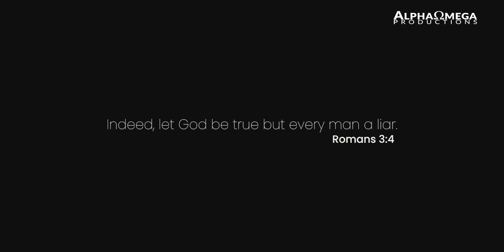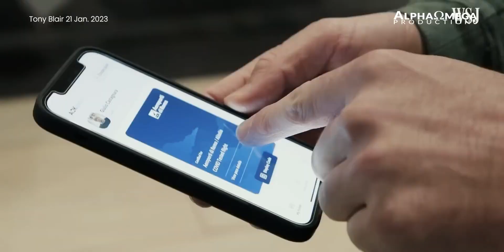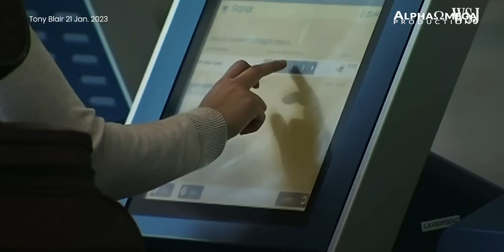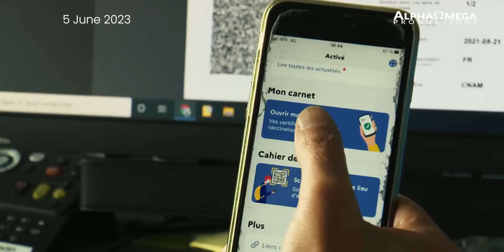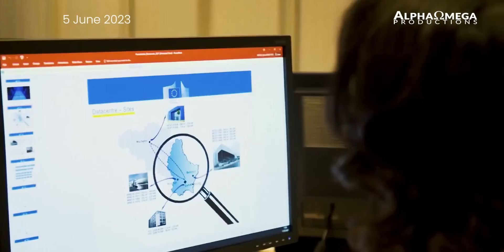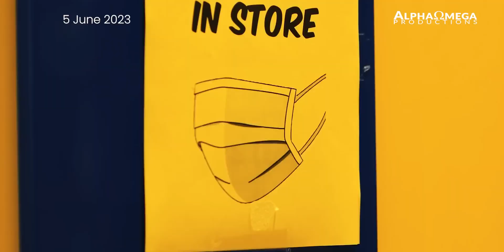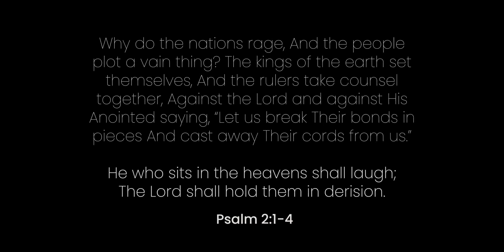WHO Digital Health Certificate | Why Is Nobody Talking About This On The News!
Interesting time and moments unfolding in our time, this video here is a big eye opener of how Bible prophesies are unfolding fast in our time.

saints, stay awake, receive Jesus as your Lord and Saviour, and receive the gift of salvation, and you shall be saved.